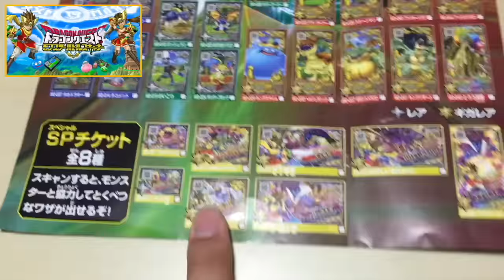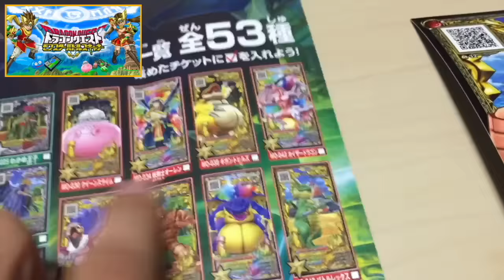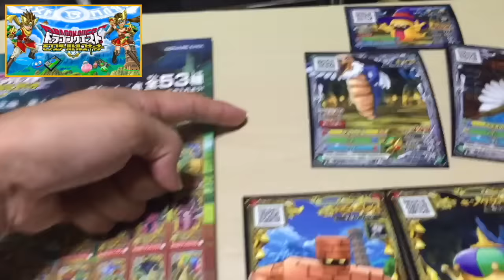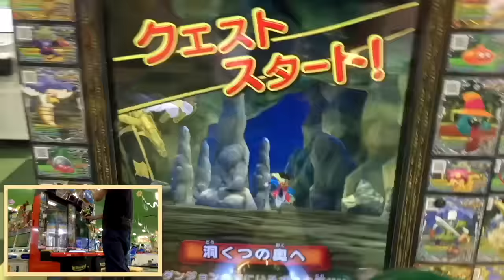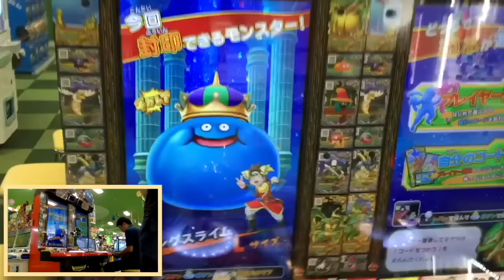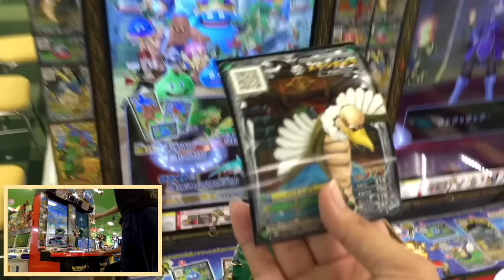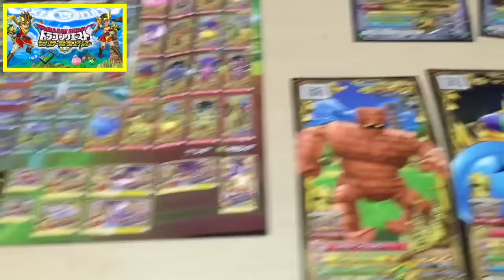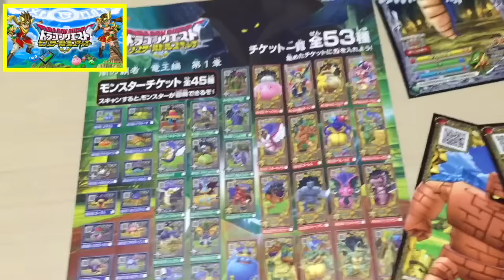【モンスターバトルスキャナー01】１時間、1200円分遊んできた 〜今度行く予定の方へ〜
★仕組み
１›基本、大人は椅子に座ってするゲーム
２›カードは、スマホ画像としてスキャンしていたゲーム
３›100円で５〜７分くらい遊べるゲーム
４›勝利すれば、６種類くらいカードがランダム出現
５›S→M→L　100円ずつ上がっていく。
６›操作は、攻撃に合わせてボタンを押すこととテンションのふりわけ

★評価　初回
　目の前のレアカード（欲望）がある　→　お金を払う
　いい仕組みだ。
　強くなれば、レアカードが手に入り、課金していく。